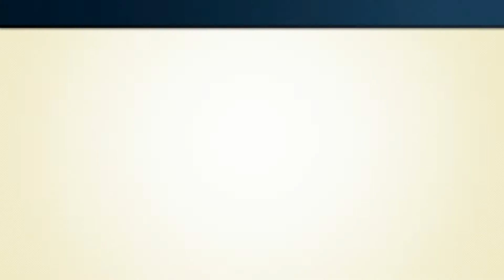過去の名作×ファミコンリミックス２×実況 その１４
２０１４年０４月２４日発売のファミコンリミックス１+２をやってみました。
小学生ぐらいにやってた懐かしい作品にまた挑戦です。
腕前はきっと小学生の方がうまいです、期待しないでください。